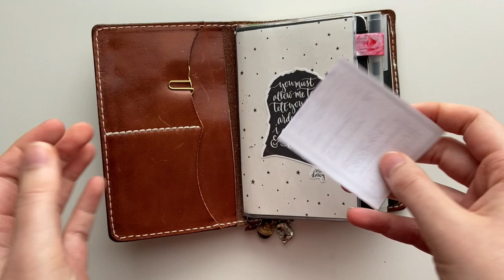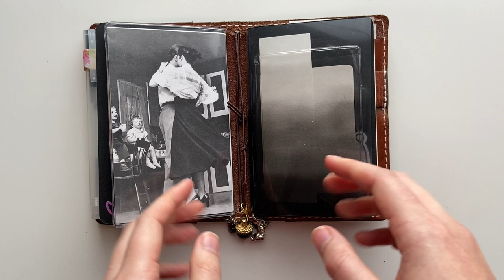Minimalist Traveler's Notebook Flip Through • Pocket Chic Sparrow Mr. Darcy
• VIDEO DETAILS •

Hey everyone! Today's video is a little unusual for my channel but I hope you'll enjoy it nonetheless :)

Besides the obvious different in content, I also tried adding some light background music to this video. I'd love to hear what you think of it!

• LINKS •

🛎 Tombow whiteout (the best whiteout ever!)
🛎 Zebra mildliners
🛎 Hobonichi cousin
🛎 Tombow Fudenoske brush pen
🛎 My favorite pen (black ink)
🛎 Pencil board (similar to mine)

• SHOPS MENTIONED •

• MUSIC •